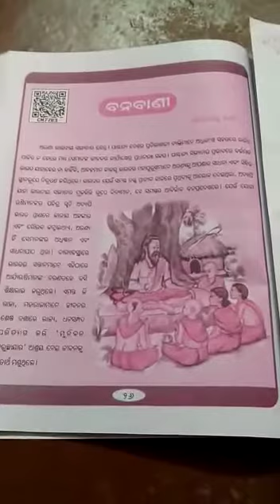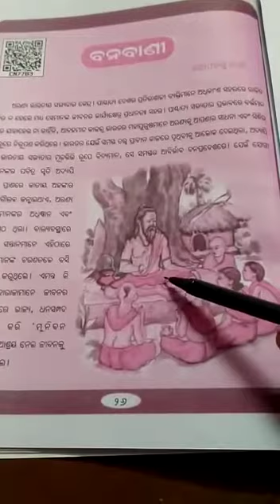ବନବାଣୀ ର କିଛି ବ୍ୟାକରଣ , ଶ୍ରେଣୀ ଷଷ୍ଠ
Video from bidyutpravasahoo74